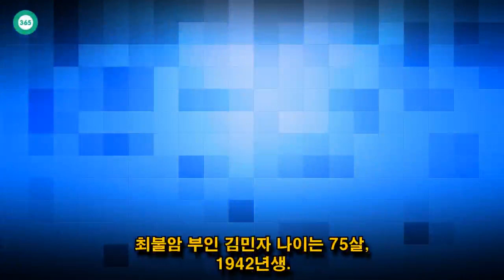John Ferguson: 최불암, 눈물 어린 과거, 죽음에 관한 진실?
John Ferguson: 최불암 사망설 이슈의 정확한 팩트확인